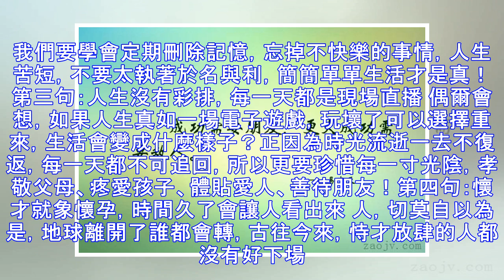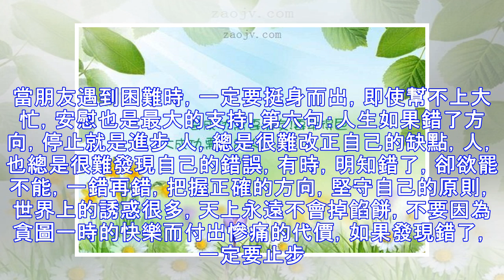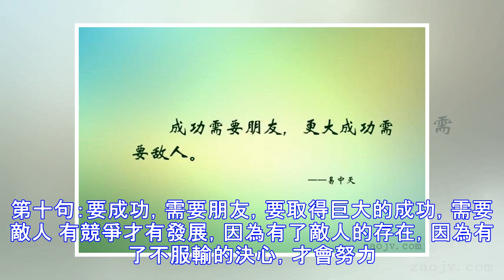要成功，需要朋友，要取得巨大的成功，需要敵人！